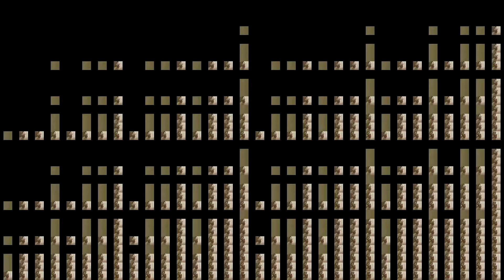COCA COLA ESPUMA over one million times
COCA COLA ESPUMA ~